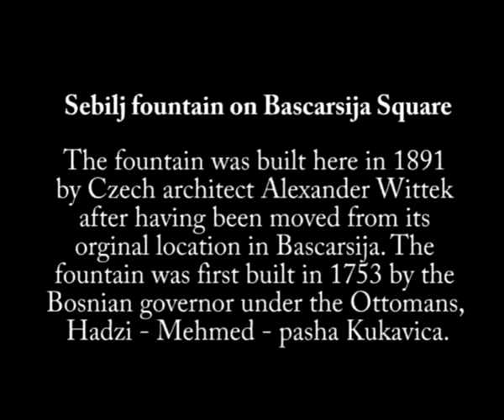SEBILJ SOUVENIRS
Height of this souvenir is 12 cm he is made from resin material which is suitable for trophy.
Souvenir is made in three kind of colour (gold,silver,bronze).
Package in box with certificate and short history.